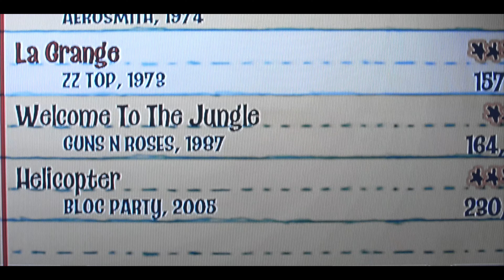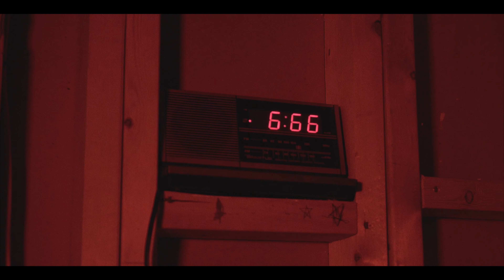Horseman Covers The Devil Went Down To Georgia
All instrumentation, recording, mixing, producing, video work, editing, scripting/writing, acting, production designing done 100% by me, Sam Dobbs.